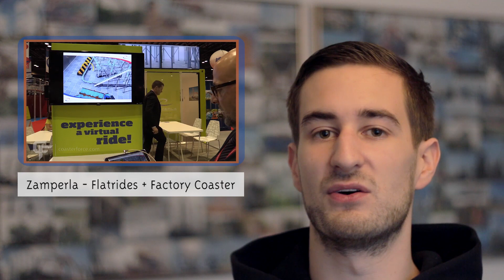Freizeitpark-Messe IAAPA 2015 - SPEZIAL (Bericht)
IAAPA 2015 - Spezial!

Vielen Dank an Coaster Force für das Bereitstellen der Videos!